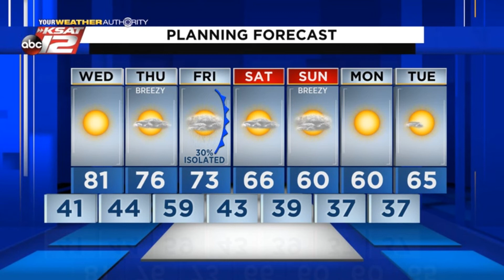Adam's Evening Forecast: Tuesday 12/8/20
A cool night then a spring-like afternoon